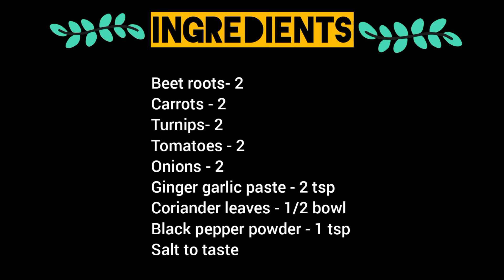Mixed Veg Soup || Recipe